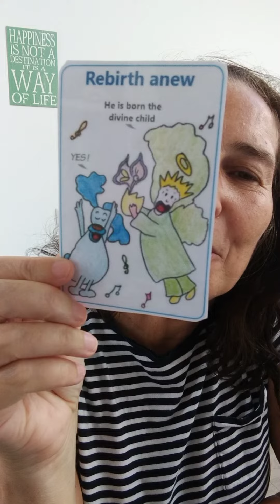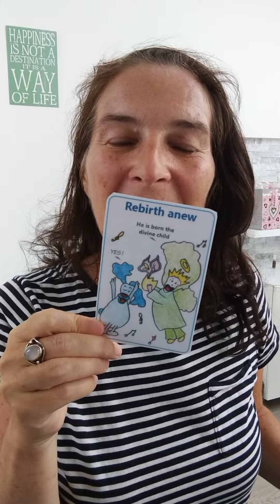REBIRTH ANEW. The lil card of the day?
« The lil card of the day » is an oracle I made with my friend Agnes. It offers you the daily guidance from your guardian angel.
Il you are allready in the energy described in the card, then this is a confirmation of your angel. Congratuations ! If you are not in the energy described in the card, your angel invites you do everything possible as suggested.
This oracle is not for sale. It is a present from me to you, with all my heart.😇❤️